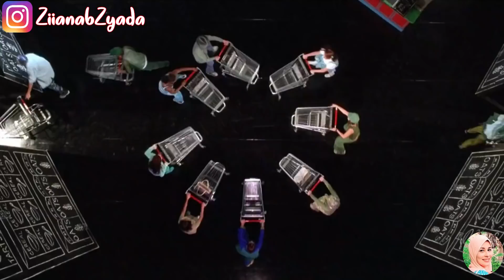بنت بتقرر انها تكدب علشان تنقذ نفسها من التنمر,لكن الدنيا بتتقلب عليها! 👽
اسم الفيلم:Confessions Of A Teenage Drama Queen 2004